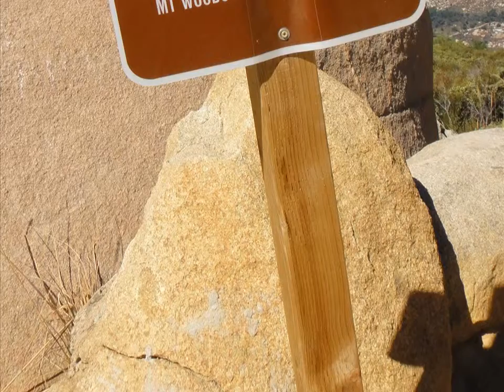Mount Woodson revisited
Just a short photo story of my most recent hike :)